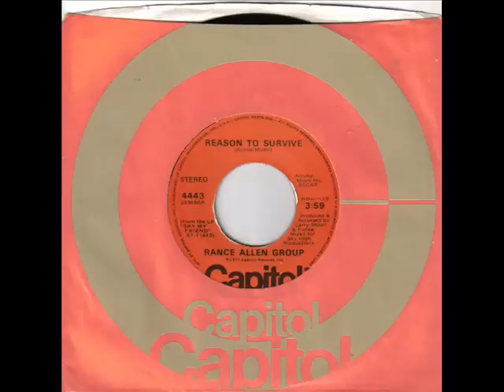Rance Allen Group Reason to survive